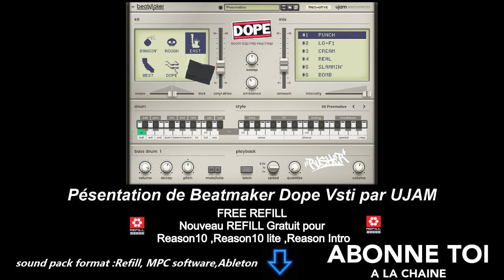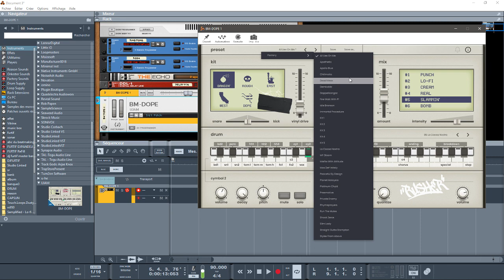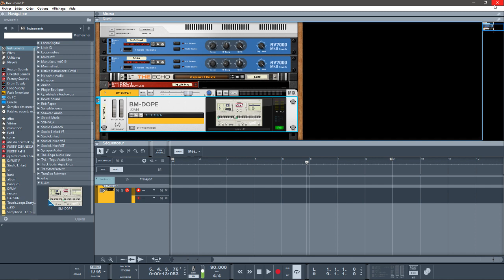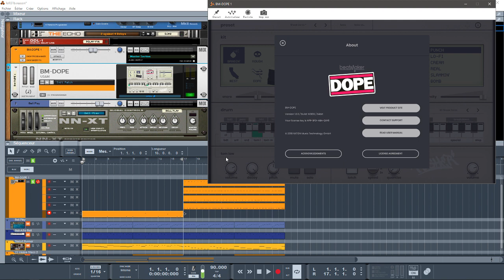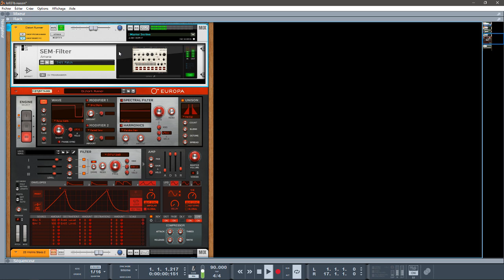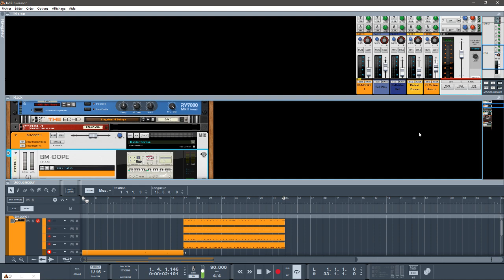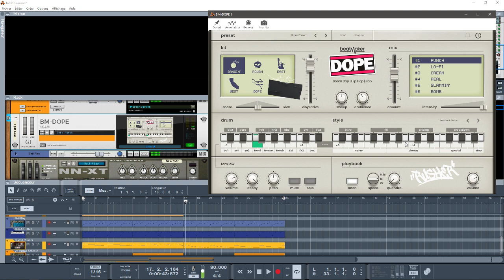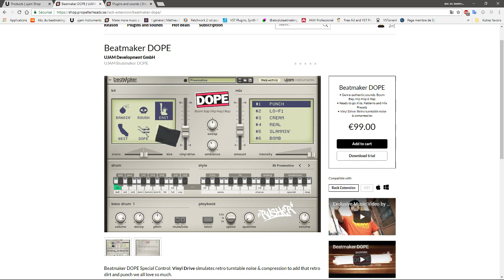PRÉSENTATION DE BEATMAKER DOPE VSTI PAR UJAM